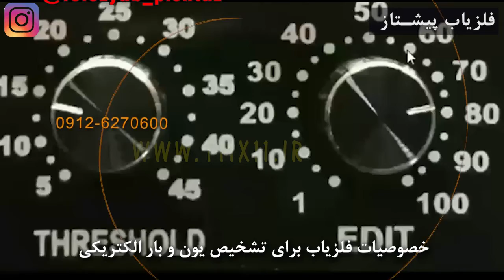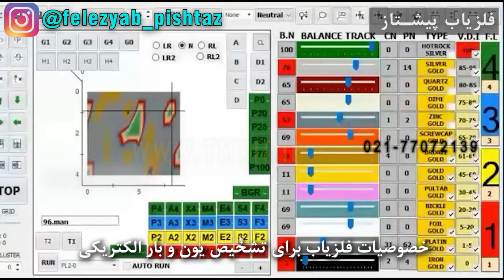خصوصیات فلزیاب برای تشخیص یون و بار الکتریکی فلزات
هر منبع و فلز و اهداف دارای شرایط یون و بار الکتریکی در الکترون خود و الکترون آزاد شده از لایه آخری در حرکت مغناطیسی در جهت اتصال به دیگر اتمها در جریان مولکولی همسو است و هر یابنده مغناطیسی و فرکانسی یا فلزیاب یا رادار زمینی دستی یا معدن یاب از نوع آنتنی یا تصویری یا لیزری یا پالسی یا وی ال اف یا تی ار و ... در مراحل اولیه برای تشخیص فلزات و اهداف و طلا میتواند شرایط بار الکتریکی مربوط به الکترون در وضعیت میدان الکتریکی یا مغناطیسی ان فلز یا هدف یا طلا را آشکار نموده یا به ان پاسخ دهد و در صورتیکه مگنتومتر یا یون یاب یا تسلا در دسته یابنده باشند باید مانند همه یابنده ها توان جداسازی و تشخیص بار الکتریکی و یون و مغناطیس یا انرژی یا تشعشع یک فلز یا هدف یا طلا جدید و فعلی را داشته باشند که مگنتومتر یا تسلا یا یون یاب توان تشخیص در وضعیت یابنده بودن را ندارند و مگنتومتر یا تسلا یا یون یاب بخصوص طلا جدید را باید تشخیص دهند زیرا طلا یا فلزات پارا مغناطیس دارای جریان انرژی و تشعشع ثابت در وضعیت مولکولی و بار الکتریکی مثبت و یونی خود میباشند و در طول زمان تغییر بار الکتریکی یا یونی و مولکولی در جهت پوسیدگی در وضعیت یونیزه شدن در انها پدید نمی آید پس پس مولکول این دسته فلزات بخصوص طلا کوچک نخواهند شد تا از مغناطیس زمین یا الکترون آزاد دیگر منابع اثر متقابل بگیرد تا بین قدیم و جدید انها تفاوتی وجود داشته باشد.

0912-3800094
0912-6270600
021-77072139